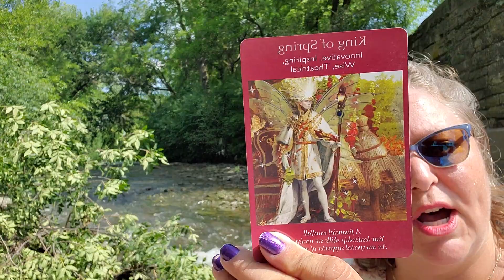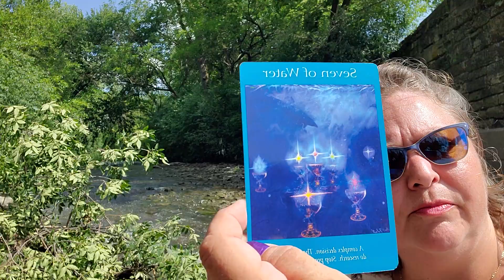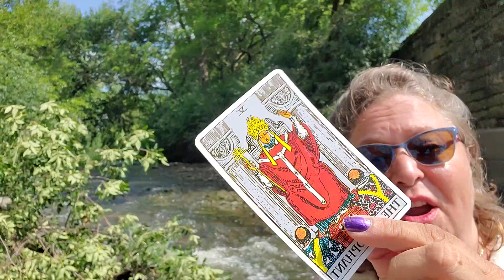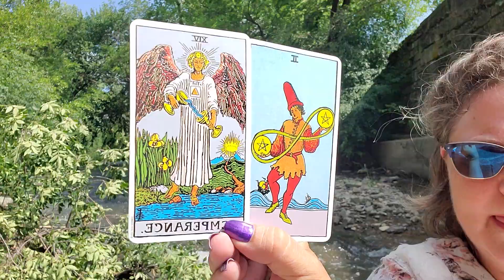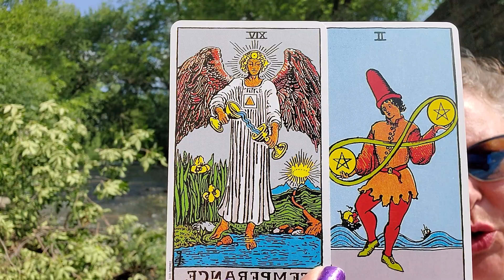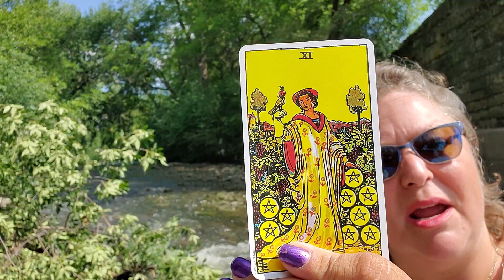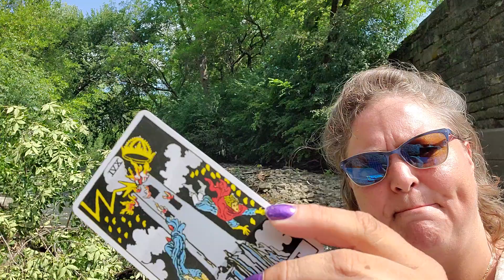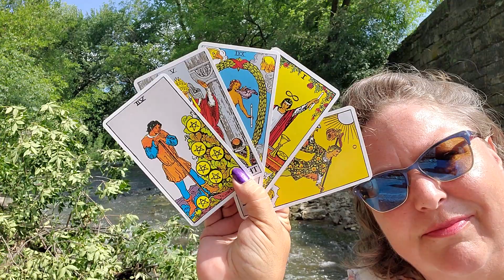Scorpio ~ Strange Spirit Message/You're Being Called Upon Now/Time To Choose ~ July 30 - Aug 5